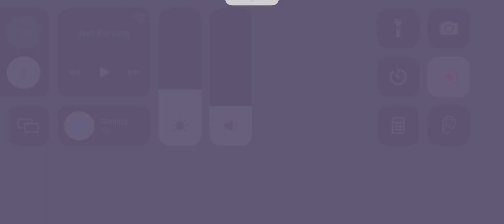Ice cream van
An ice cream van went to the bank and we both got ice cream and the yellow guy left